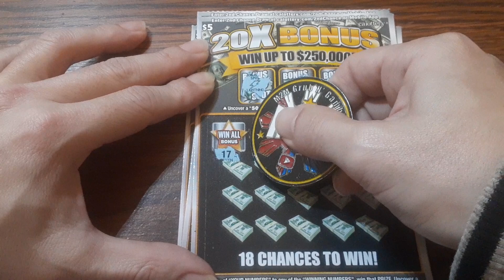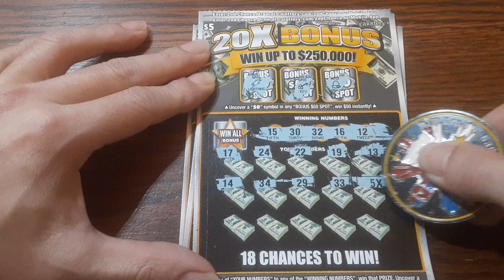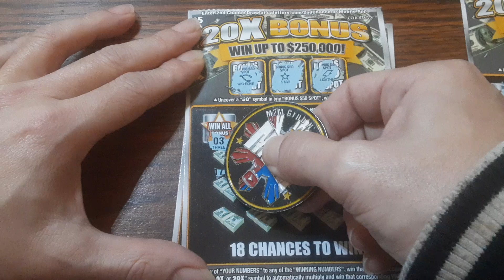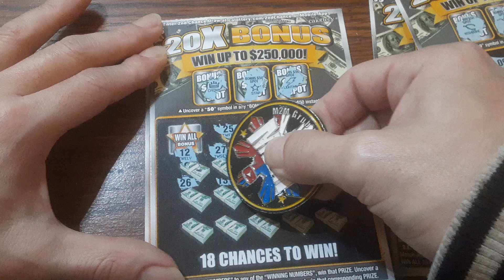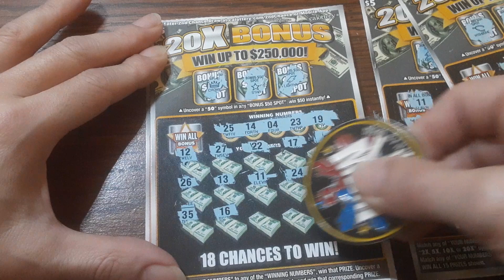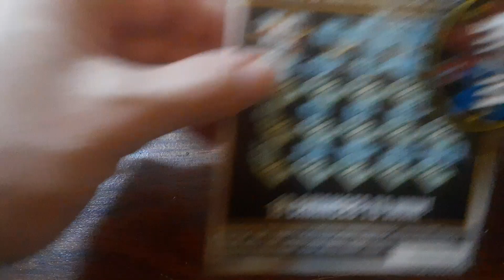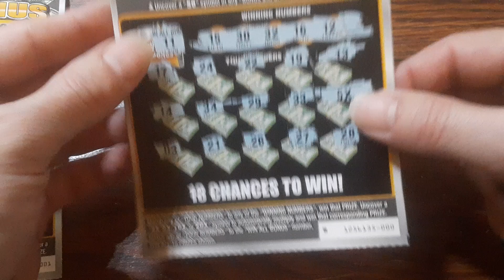$5 20X BONUS CALIFORNIA TICKETS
4 $5 20X BONUS CALIFORNIA TICKETS Using M2M Coin check his channel out here @M2MGrubNGamble and check out LV USO channel out too here @LVUSOSCRATCHER 🤣 If you know, you know🤣🤣